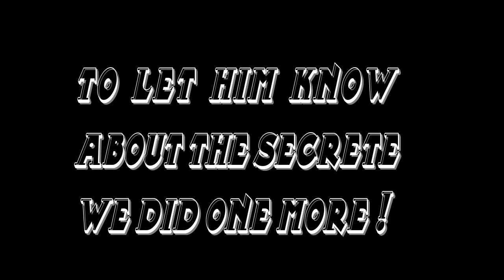KannasWorld - Prank @ Xavier College |Boudha